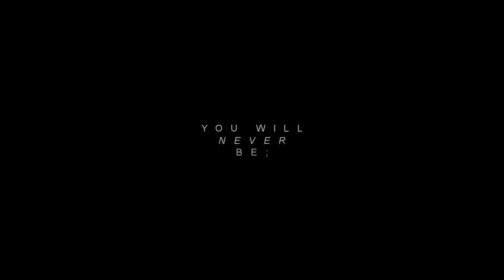you will never be;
•hd + small screen + earphones + share some love •
DON'T MENTION THE SONG ON THE COMMENTS SECTION.
ps: if you want to know the song ask me here: ask.fm/blackisthenewviolet

i don't feel like this is a full video because the story is not very well explained;
the end (seth/becky black and white parts) is supposed to be kind of the beginning and by that i mean the reason why dean acted so cold towards her, getting with paige and leaving becky so confused... Dean thought there was something going on between Becky and his frenemy when in reality Becky was just Seth's friend who got used by him to get into Dean's mind...

does that even make any sense? not to me but well,
this was done since january 17 and since i notice i haven't uploaded anything here since almost a month i present to you this shit video...
don't be too hard, i wasn't going to upload it in the first place. :b

coloring: nuursalvatore
pairing: dean ambrose | beacky lynch | seth rollins
fandom: wwe